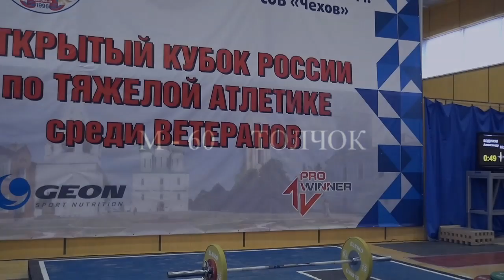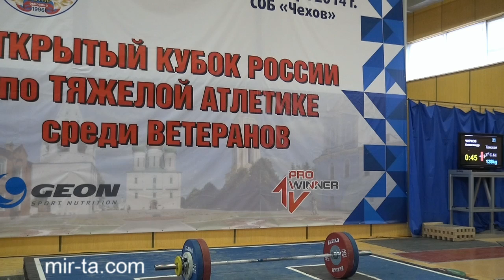04-07.12.2014 (M-60.C+Jerk) XIX Russian Masters Cup.Chehov